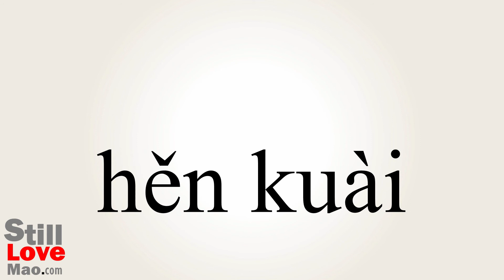How to Say Quickly in Chinese